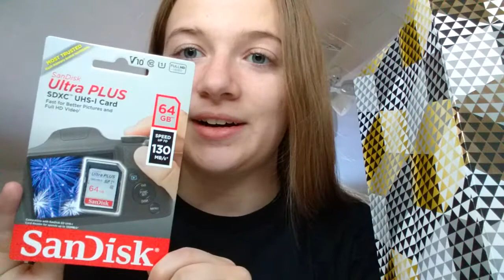Birthday Haul and video update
Vine 2-emma slaughter
Duolingo- poopy_butt7
Tuber simulator- 4emmaslaughter4
Homescapes-Emma
Vsco-emmaslaughter04

FAQ
Age-15

Comments are disabled due to me being a minor